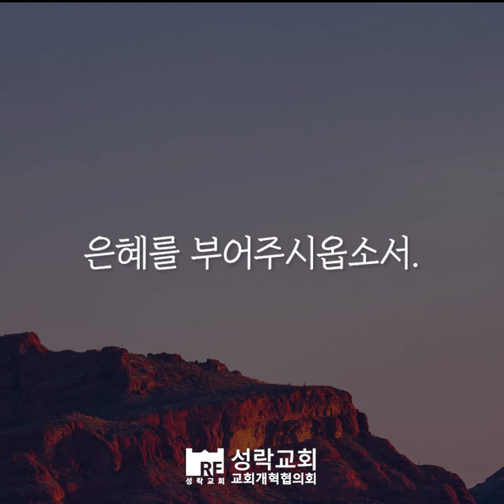[성락교회] 오늘의 양식 "마음을 강퍅케 말라"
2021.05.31